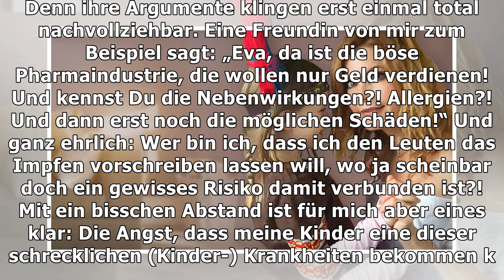„Eine Impfung hätte meiner Mutter viel Leid erspart"